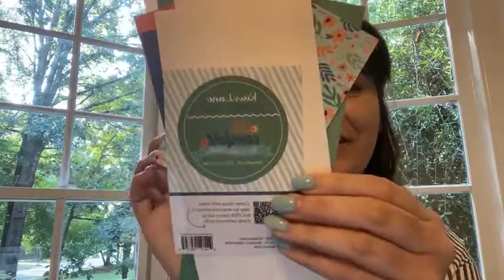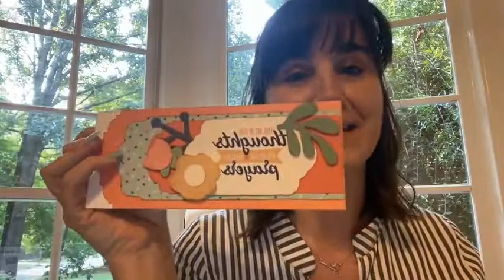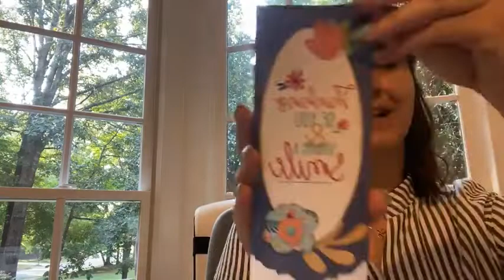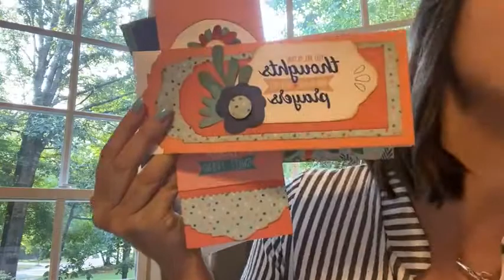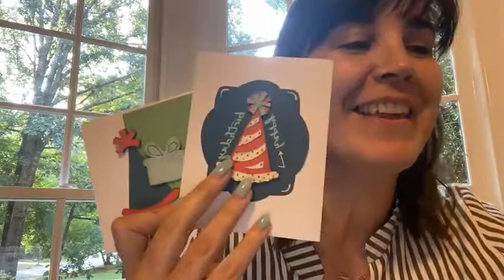Happy Card-making!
There is a simple and satisfying joy that comes from creating a card by hand, and it is beautiful and inspiration in and of itself, but when a hand-made card is combined with a heartfelt note and a healthy dose of love, it becomes a powerful means of connection, uplighting and bringing the world together in a special sort of way!
That is what just one handmade card can do!